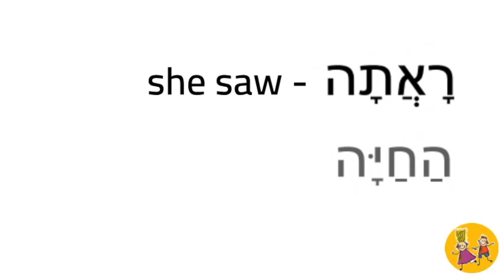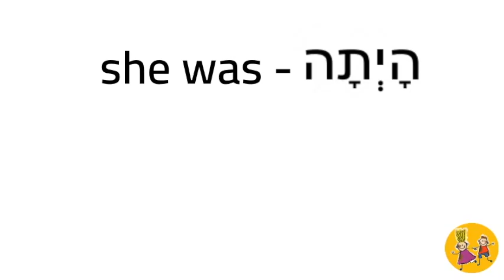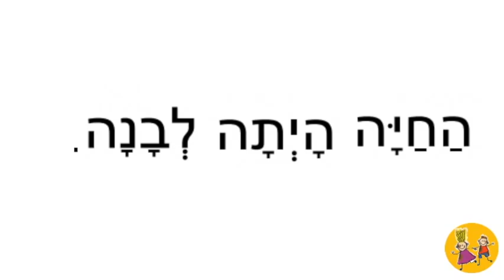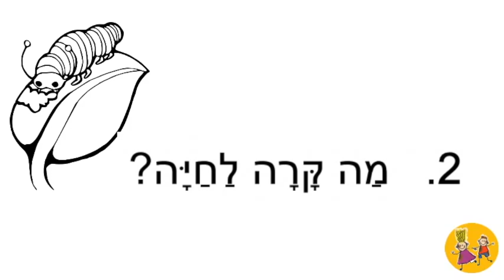Short story in HEBREW - Dana and the animal - דָׂ נָׂה וְהַ חַ יָׂה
Hebrew reading practice for beginners. Short story about Dana and animal - דָׂ נָׂה וְהַ חַ יָׂה read by George (9 year old).
Great reading practice in Hebrew for children and beginners.